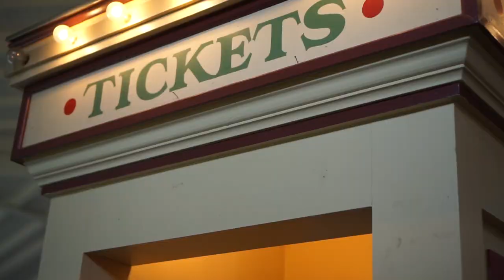Henry and Jack visit the Dentzel Carousel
Henry and Jack take a speedy ride on the vintage Dentzel Carousel in Meridian, Mississippi!